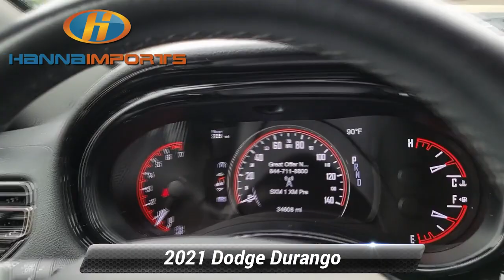Used 2021 Dodge Durango GT Plus, Raleigh, NC 3016337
Hanna Imports